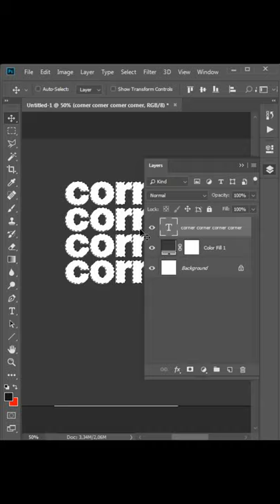Trik Photoshop | Cara Membuat 3D Text Effect Corner Dengan Photoshop | Typography 007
Assallamualaikum Teman-teman Dalam Tutorial kali ini kita akan membuat Corner Text Effect di Adobe Photoshop.